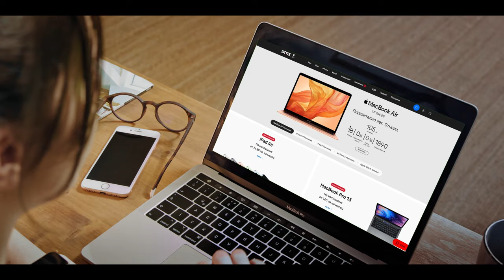Добре дошли в